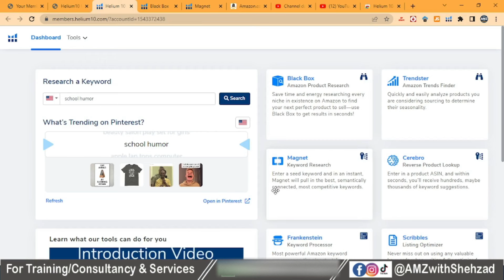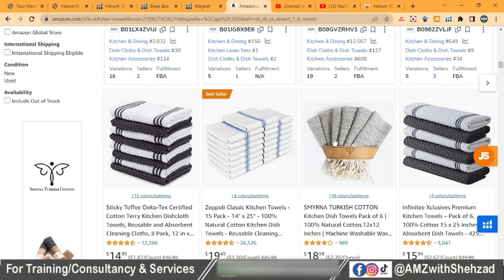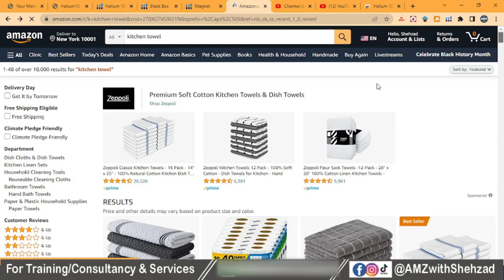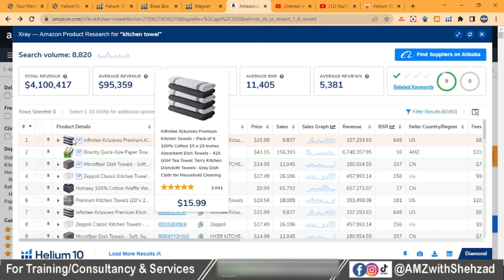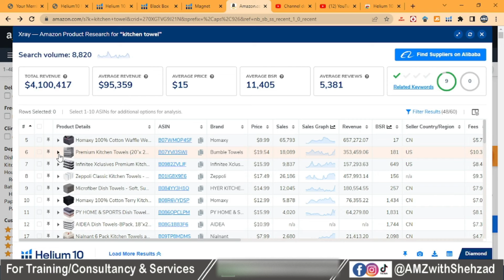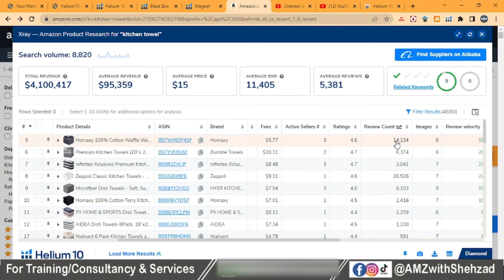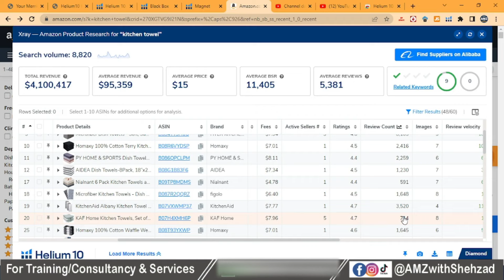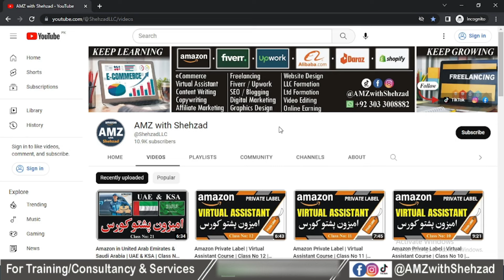Amazon Private Label | Virtual Assistant Course | Class No 14 | Pashto / پشتو